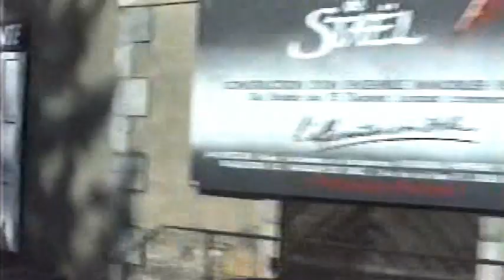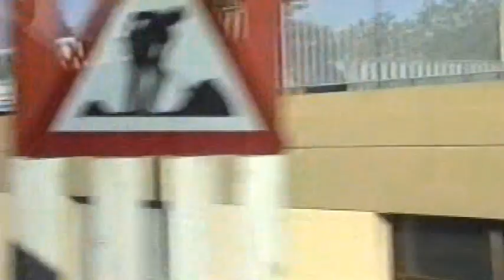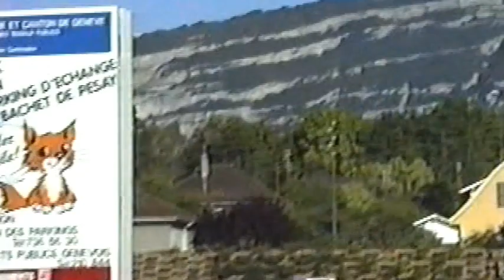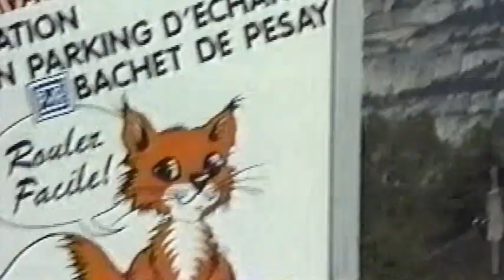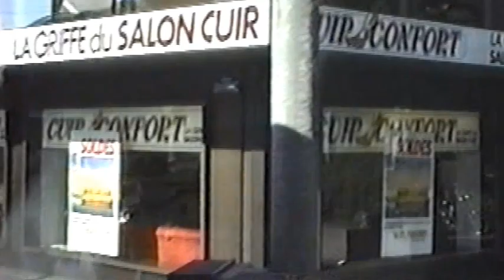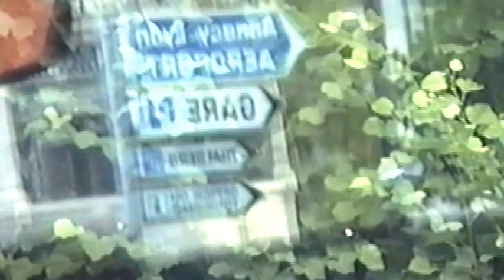1990年Ｆ１観戦の旅 in ヨーロッパ《０４》Suisse：サン ジュリアン エン ジュヌヴォワ(Saint-Julien-En-Genevois)～ジュネーヴ (Genève)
リオンを出発した後は、一路スイスのジュネーブへ。この後、又、ＴＧＶに乗ってパリへ戻りその後、ドーバーを越えてイギリスＧＰを観るためにシルバーストンへ行く訳ですから不思議な移動になりますが、完全な組み込みオプショナル・ツアーとして最初から予定に入ってました。当時（バブル期）ならではの盛り沢山な行程ですが、個人旅行でしたら、この日程ではなかなか組めない行程ですから、今になればありがたい事かもしれませんね💕

スイスから連想するのは、今ならさしずめ一番にＷＨＯ（世界保健機関）ですが(^^ゞ、当時のイメージはアルプス・ユングフラウ・モンブラン・マッターホルン・アイガーなど「アルプスの少女ハイジ」や「サウンド・オブ・ミュージック」に描かれる壮大な山脈群、国際連盟や国際赤十字、ＩＯＣ（国際オリンピック委員会）などの国際的な機関が集中する国、ロレックス・オメガ・スウォッチ・タグホイヤーなどの時計、バレエ漫画で有名なローザンヌ…程度の知識で単にミーハー気分で観光旅行を楽しんでますが、今回、立ち寄り場所を色々調べている内に、ジュネーブとサヴォイア間の紛争やスイスがなぜ永世中立国の道を選択したのかなど、スイスの歴史などにも非常に興味が沸くようになりました。

◆カリオネージ ロゼット（仏：CARIONNAGES ROSET）
13 Av. de Ternier, 74160 Saint-Julien-en-Genevois, France
※サン・ジュリアン・アン・ジュヌヴォワ駅の手前に映ってる社屋。名前からするとダンボール製造の会社の様ですが、ストリートビューで検証する現在(2019年時点)は、この建物は見当たらずどこかに移転されたか閉業されてる模様。場所特定の最初のヒントになったので覚え書きとして記載しておきます。

◆サン・ジュリアン・アン・ジュヌヴォワ駅(仏:Gare Saint-Julien-En-Genevois)
74160 Saint-Julien-en-Genevois, France
※フランス国有鉄道（仏：Société Nationale des Chemins de fer Français, SNCF）の駅

◆サン・ジュリアン・センター(仏:Saint-Julien-Centre)
2-4 Av. de Genève, 74160 Saint-Julien-en-Genevois, France
※「変な銅像」なんてふざけてた銅像は、元上院議員でその前身はサン ジュリアン市長も勤めたセザール・デュバル(CESAR DUVAL)氏の銅像でした

◆サン・ジュリアン・アン・ジュヌヴォワ市庁舎(仏:Mairie de Saint-Julien-en-Genevois)
※オートサボア県(Sous-Préfecture de Haute-Savoie)連邦政府庁舎
4 Av. de Genève, 74160 Saint-Julien-en-Genevois, France
1862年築

◆サンジュリアン税務署（仏：BUREAU FISCAL de SAINT-JULIEN）
26 Av. de Genève, 74160 Saint-Julien-en-Genevois, France

◆交通機関ルツェルン（仏：Transportus LUCERNE）
Reusseggstrasse 7, 6002 Luzern, スイス(※1)
上記の名前で現在マップを検索すると「Transportus AG ルツェルンの人事福利厚生財団（独:Personalfürsorgestiftung der Fa. Transportus AG Luzern）」という建物が表示されますが、中継地リヨンからだとルツェルンはレマン湖を挟んでほぼ反対側(^^ゞレマン湖は琵琶湖よりやや小さめの湖だとしても大津から長浜くらいの距離がありますので、多分、看板だけでLuzernへは行ってないと思います。

(※1)スイスの公用語はドイツ語・フランス語・イタリア語・ロマンシュ語となり面倒なので日本語で表記しておきます。ちなみにスイス連邦の正式な表記は各言語毎に以下のようになります。ホント、ややこしいですねぇ(^^ゞ
Schweizerische Eidgenossenschaft（ドイツ語）
Confédération Suisse（フランス語）
Confederazione Svizzera（イタリア語）
Confederaziun Svizra（ロマンシュ語）

◆ローザンヌ パリ（独：Lausanne Paris）

◆レマン湖（仏：Lac Léman）
Quai Gustave-Ador, 1207 Genève, スイス